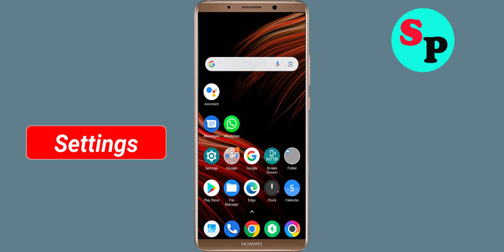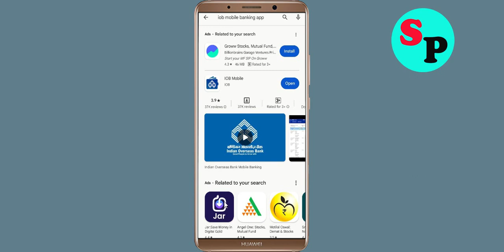Fix IOB Mobile App Not Working / Not Open / Loading Problem in Android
How to Fix IOB Mobile App Not Working / Not Open / Loading Problem in Android

In this video, i will show you How to Fix IOB Mobile App Not Working / Not Open / Loading Problem Solved | IOB Mobile App Mobile App Not Opening, Fix IOB Mobile App Retry Problem Problem Solved in Android & ios mobile phone. If you are facing same problem in your mobile then it will help you to get rid of this problem.

The procedure to fix IOB Mobile App this is generally always the same:-

A).First, go to Settings on your IOB Mobile App.

Just Solve / fix IOB Mobile App not working problem
how to fix IOB Mobile App app not open problem android Phone
fix IOB Mobile App not working android
how to fix IOB Mobile App all problems solved
how to fix IOB Mobile App not working problem android phone
IOB Mobile App not responding in android
fix IOB Mobile App not open problem
IOB Mobile App all problems solve
How to fix IOB Mobile App not open problem android mobile